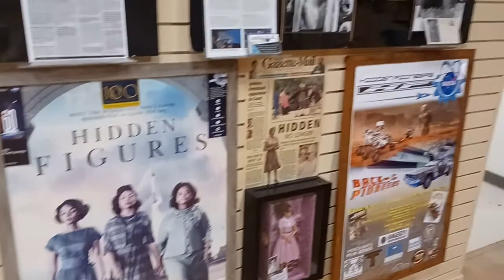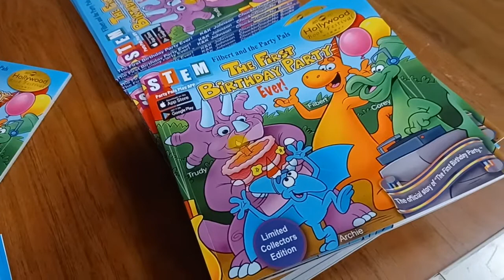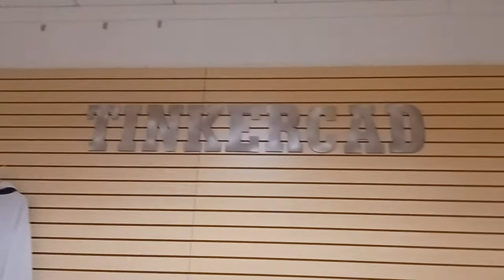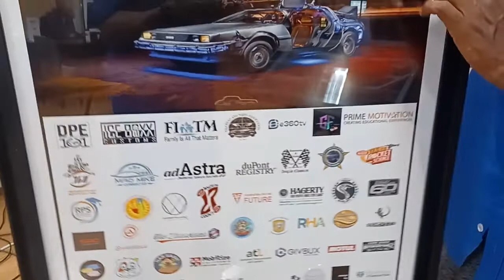Hidden Pioneers & The F.I.A.T.M Group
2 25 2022 Day 2 Of The 2nd Annual Global Diversity Transportation And Technology Summit